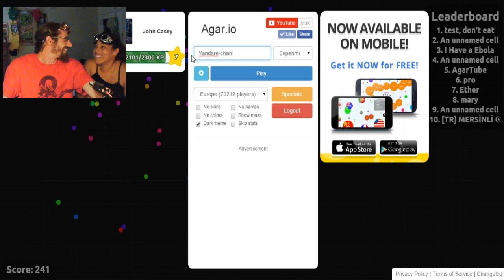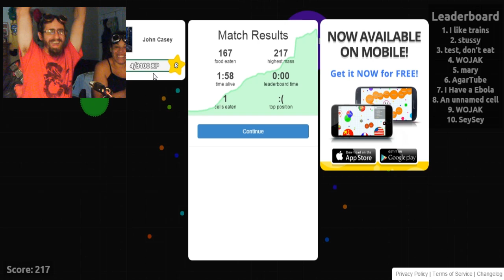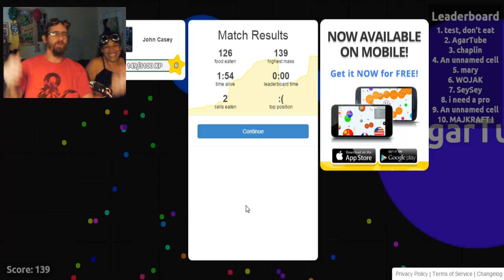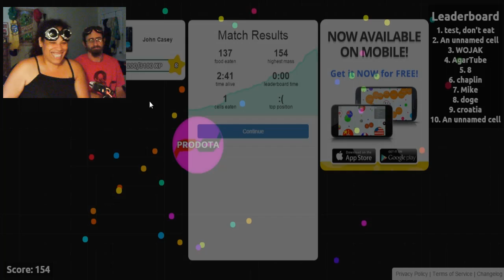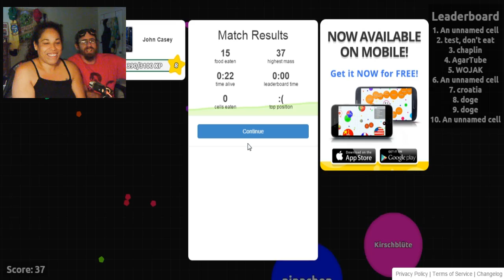Agar.io #6 - Notice Me Senpei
More Agario with NaniBrwnEyes!